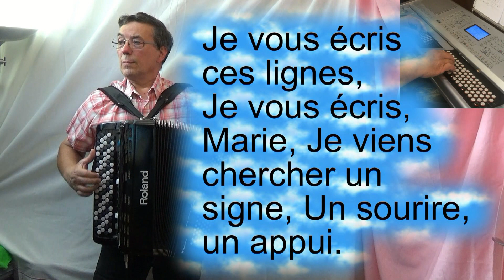JE VOUS ÉCRIS MARIE - Lettre à Marie - Jean-Claude GIANADDA (Instrumental avec les paroles) - N°446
1.- Ici c’est la tempête
Et les vents sont si forts,
Je ne sais où Vous êtes,
Il fait si froid dehors,
Je sais votre tendresse
Et vos bras grands ouverts,
C’est comme un S.O.S.
Une bouteille à la mer.

Refrain :
Je vous écris ces lignes,
Je vous écris, Marie,
Peut-être en suis-je indigne ?
Mais tant pis, c’est ma vie.
Je viens chercher un signe,
Un sourire, un appui.

2.- Toutes ces choses injustes, Insolentes parfois,
Ce qui nous tarabuste Et mutile je crois,
Ce monde à la dérive Et si beau à la fois,
Ces mots, cette missive Comme un “plus-jamais-ça”.

3.- Il y a des quais de gare
Et des jours de brouillard,
Des soleils illusoires
Et des “il est trop tard”,
Donnez-moi pour y croire
Et pour reprendre espoir,
Vos mains afin de boire
Et vos yeux pour y voir…

Chant à Marie, Vierge Marie, Sainte Marie, Song to Mary, cantar para Maria,
JE VOUS ÉCRIS MARIE (Lettre à Marie) - J.C.GIANADDA - (Instrumental avec les paroles)